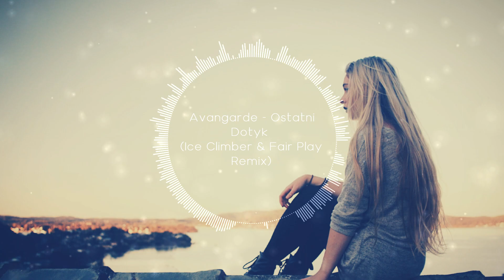Avangarde - Ostatni Dotyk (Ice Climber & Fair Play Remix)